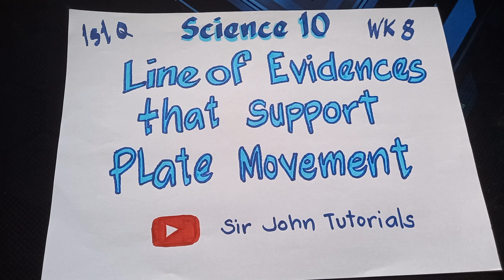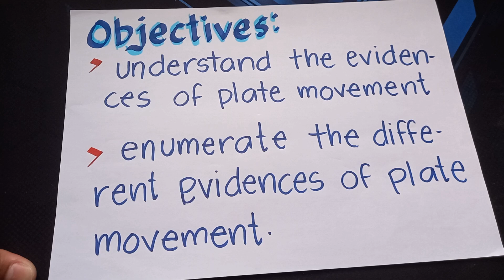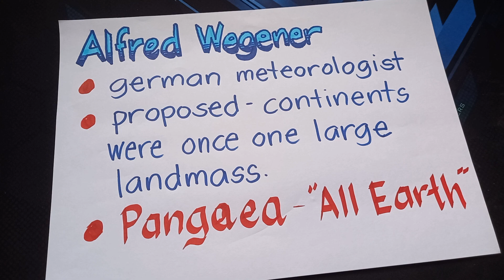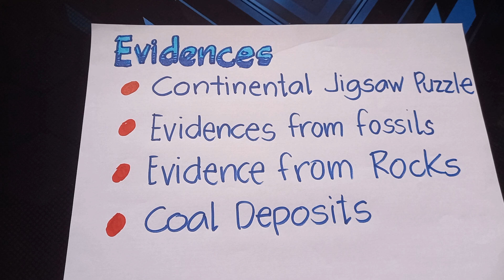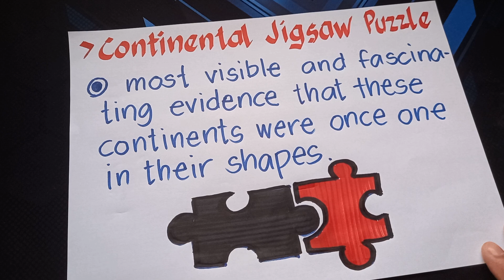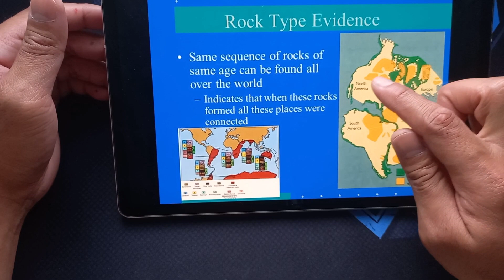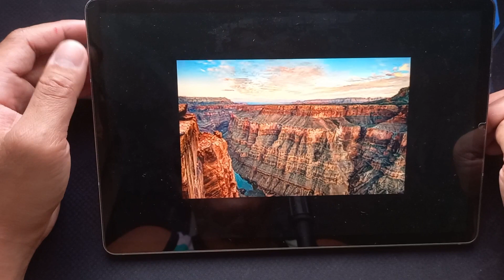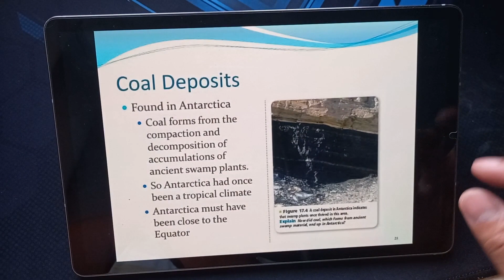Line of Evidences that Supoort Plate Movement / Science 10 / Week 8 / Quarter 1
Line of Evidences that Supoort Plate Movement